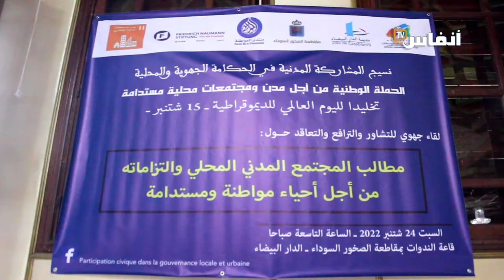تعرف على دور جمعيات الأحياء على لسان عبد العالي مستور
في هذا الفيديو ستتعرف على أهم الأدوار الجديدة التي يجب أن تلعبها جمعيات المجتمع المدني في الأحياء السكنية على لسان عبد العالي مستور، منسق برامج منتدى المواطنة، وهي الأدوار من أجل تنمية الأحياء

# أخبار_عاجلة